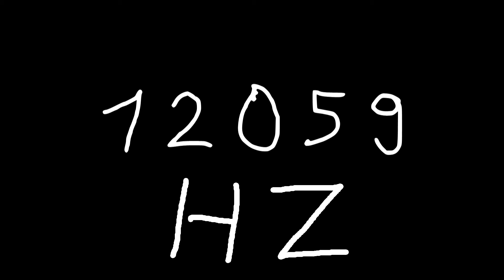12059 hz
Just sound.

chords
sounds
noise
tone
noises
tones
audio
wave
waves
sin
sine
sinus
sinoid
heart
heartbeat
resonancy